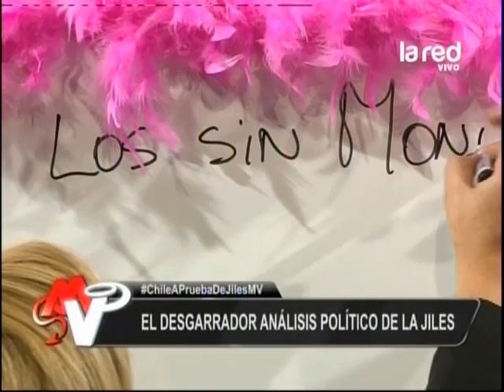Jean Philippe y su colaboración con el movimiento estudiantil